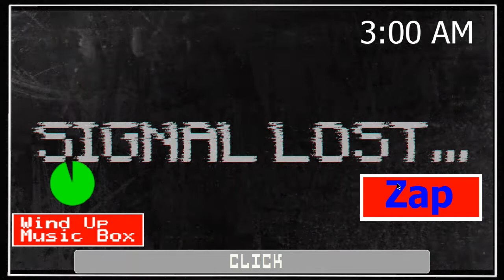Fredbear Mini game!? || One Night at Chica's 2